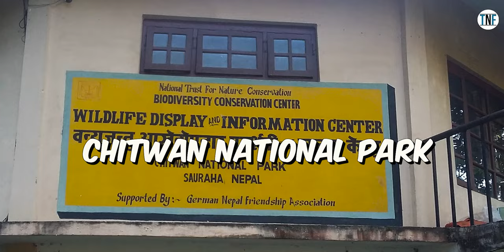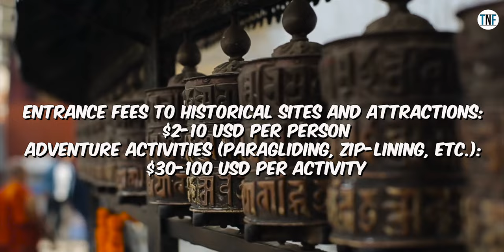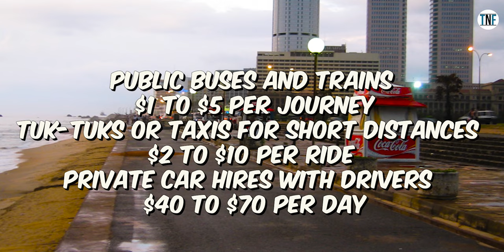Nepal Bhutan Sri Lanka Tour Plan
Nepal Bhutan Sri Lanka Tour

Delhi Office :  9th Floor, Westend Mall, Janakpuri District Center, New Delhi, Delhi 110058
Kolkata Office: 245, 4th Floor, Above Senco Gold Shop, East Bijoy Nagar -2, Madhyamgram Kolkata- 700129
(Book Now & Get 1000 /- Instant discount)

In today's exciting episode, we'll explore three incredible countries perfect for budget-conscious adventurers. If you're an Indian traveller looking for an unforgettable experience without breaking the bank, you've come to the right place. Get ready as we dive into the top three countries to visit on a low budget from India: Nepal, Bhutan, and Sri Lanka.